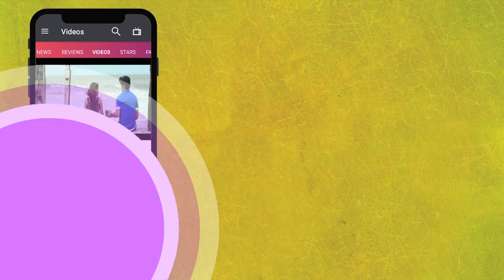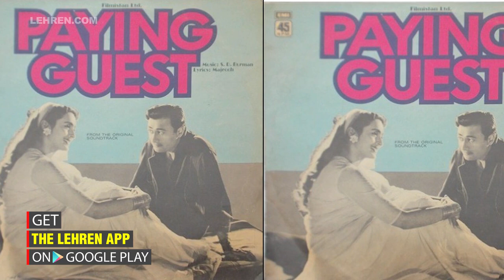Birthday Special: 5 Most Iconic Roles Played By Nutan | Lehren Diaries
Legendary Bollywood actor Nutan was known not only for her grace and beatuy but amazing acting skills too. Here are some iconic roles played by the actor.